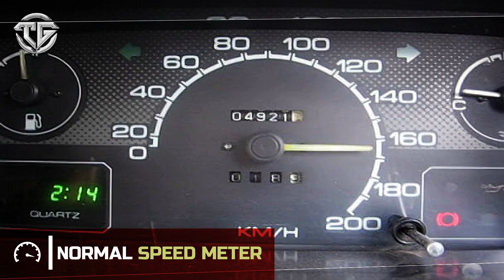Suzuki Khyber | Bike Se Bhi Sasti Gari | The Garage Review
The Garage is showing Suzuki Khyber Features, a low budget family car.

Suzuki Khyber is a five-door hatchback car produced by Suzuki company, equipped with a Carburetor base four-stroke engine with Manual transmission five for forward and one for reverse. Having cloth seats and a seating capacity of five-person. It was available till 2000 but after that Suzuki quit producing Khyber and start to produce Suzuki cultus. This is not wrong to say that Suzuki cultus is a new version of Suzuki Khyber. Suzuki Khyber is composed of strong body structure and can be found in use. Overall is a good car by not with respect to new ones can be bought about 2 lac or 2.5 in use having a good condition.
All Images are collected from google and social media platforms.
All Information are collected from Google, Wikipedia, Facebook and other social media platforms.